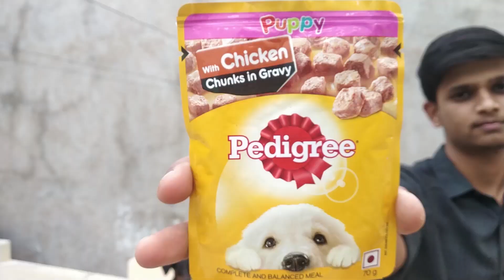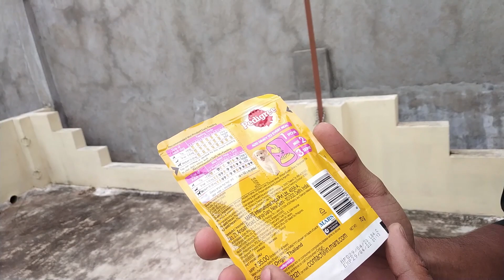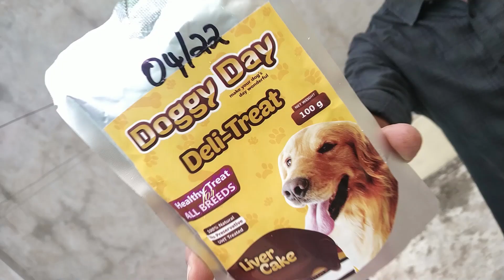Cake for my dog | Dog Treats part 2 | Tamil | yashwin bros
Hey this is Yashwin bros here we share about different types of treats for my dog doberman roger...

Doggy Day DeliTreat Soft Meat Cookies
Gnawlers Yaowo
Pedigree Puppy Wet Dog Food, Chicken Chunks in Gravy

Meat Up Munchy Sticks
jerhigh hot dog chicken
monge grill dog food

ARDEN GRANGE
ROYAL CANIN
MEAT UP DOG BISCUIT
DOG STEEL FOOD BOWL

BOYA MIC
GORILLAPOD TRIPOD